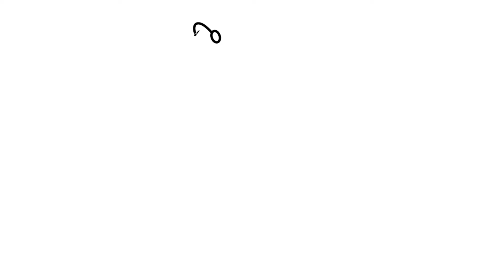How to Draw Cute Ice Cream Easy for Kids and Toddlers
In this video, I will show you how to draw a Ice Cream easy for kids and toddlers. This is a simple and easy drawing tutorial that anyone can follow. All you need is a piece of paper, a pencil, and an eraser.

This is a great activity for kids and toddlers of all ages. It is a fun and easy way to learn how to draw, and it is a great way to spend some quality time with your child.

cute drawing,
drawing tutorial,
drawing easy,
drawing art,
drawing and coloring,
Draw,
Drawings,
Basic Drawings,
Simple Drawings,
Drawings Lessons,
Line Drawings,
Cute Drawings.
Easy Drawings,
Simple Drawings,
simpatico disegno,
tutorial di disegno,
disegno facile,
Disegnare,
Disegni,
Disegni di base,
Come disegnare,
Disegni semplici,
Come colorare,
Come colorare,
Disegni carini.
Disegni facili,
Disegni semplici,
Cosa disegnare,
süße Zeichnung,
Zeichnungs-Tutorial,
einfach zeichnen,
Kunst zeichnen,
Zeichnen und Ausmalen,
Ziehen,
Zeichnungen,
Grundlegende Zeichnungen,
Einfache Zeichnungen,
Zeichenunterricht,
Strichzeichnungen,
Nette Zeichnungen.
Einfache Zeichnungen,
Einfache Zeichnungen,
lindo dibujo,
tutorial de dibujo,
dibujar facil,
Dibujar,
Dibujos,
dibujos basicos,
Como dibujar,
dibujos simples,
como colorear,
como colorear,
Dibujos lindos.
dibujos faciles,
dibujos simples,
que dibujar,
joli dessin,
tutoriel de dessin,
dessin facile,
Dessiner,
Dessins,
Dessins de base,
Comment dessiner,
Dessins simples,
Comment colorier,
Comment colorier,
Dessins mignons.
Dessins faciles,
Dessins simples,
Que dessiner,
رسم لطيف
رسم تعليمي
الرسم السهل ،
فن الرسم
رسم وتلوين،
رسم،
الرسومات،
رسومات أساسية ،
كيف ترسم،
رسومات بسيطة
دروس الرسم
رسومات الخط
كيف تلون ،
كيف تلون ،
رسومات لطيفة.
رسومات سهلة
رسومات بسيطة
رسم سهل جدا ،
رسومات للمبتدئين ،
ارسم شيئًا سهلًا ،
ماذا ارسم ،
sevimli çizim,
çizim öğretici,
çizim kolay,
çizim sanatı,
çizim ve boyama,
Çizmek,
Çizimler,
Temel Çizimler,
Nasıl çizilir,
Basit Çizimler,
çizim dersleri,
Çizgi çizimleri,
Nasıl Renklendirilir,
Nasıl Renklendirilir,
Sevimli Çizimler
Kolay Çizimler,
Basit Çizimler,
Ne Çizilir,
desenho fofo,
tutorial de desenho,
desenho fácil,
Desenhar,
desenhos,
Desenhos Básicos,
Como desenhar,